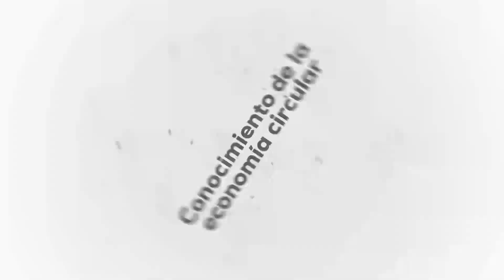Respect: Eventos Masivos, Economía Circular y Sostenibilidad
Episodio #160 Respect: Eventos Masivos, Economía Circular y Sostenibilidad con Álvaro Morales, Cofundador de Respect (primer episodio carbono neutral*). Álvaro es Ingeniero Civil, Magíster en Medio Ambiente y Auditor líder en Sistemas integrados de gestión ISO, es integrante del equipo de Verificadores del programa nacional  Huella Chile y consultor de la Agencia de Sostenibilidad Energética. Se ha caracterizado por desarrollar proyectos con elevada complejidad operacional, de alta convocatoria y exposición mediática. Últimamente estuvo a cargo de desarrollar el sistema de gestión de residuos y reciclaje de los Juegos Panamericanos y Parapanamericanos de Santiago 2023, mega evento que se llevó a cabo entre octubre y noviembre del 2023 en Chile.

Respect Chile es una consultora de sostenibilidad ambiental que ofrece asesorías en residuos, huella de carbono, eficiencia energética y huella hídrica para las empresas. Desde el 2013 ha realizado más de 50 proyectos sustentables y eventos carbono neutral dentro los principales están Año Nuevo Torre Entel, Año Nuevo Valparaiso, Festival Fauna Primavera, Fiesta Patrias Parque O'higgins, Campeonatos de Surf Pichilemu Women's Pro y entre otros. Dentro de sus hitos cabe destacar que asesoró al Ministerio de Medio Ambiente el 2019 en la construcción de la Guia EMAS de eventos sustentables y el mundo corporativo ha participado de auditorías de verificación de huella carbono y eficiencia energética. Desde el 2021 ha representado al país en el proceso internacional para la revisión de la próxima norma ISO 14068 de carbono neutralidad, tema presente en cada acción que lidera.

*La carbono neutralidad de este capítulo fue realizada por Respect Ltda. Metodología utilizada: ISO 14067 de análisis ciclo de vida (ACV) y la norma chilena de carbono neutralidad Nch 3300.

Bienvenidos a "Revolución Circular", el punto de encuentro donde la economía circular y la cuarta revolución industrial se entrelazan, abriendo caminos hacia un futuro sostenible. En esta travesía, exploraremos la transición desde una economía lineal, marcada por la escasez de recursos y la sobrecapacidad de la Tierra, hacia una economía ecológica, que pone en el centro la sostenibilidad y el desarrollo sostenible. Descubriremos cómo la economía local se nutre de esta transición, ilustrándolo con ejemplos reales de economía circular, mientras desentrañamos su significado y el costo de oportunidad que implica no adoptar una economía verde. La economía colaborativa emerge como una respuesta viable ante estos desafíos, contribuyendo a alcanzar los objetivos de desarrollo sostenible. En el corazón de esta revolución, se encuentra la cuarta revolución industrial, caracterizada por la digitalización, la inteligencia artificial, el big data, la blockchain y la manufactura avanzada, componentes esenciales de lo que se denomina industria 4.0. A través de este viaje, reflexionaremos sobre la huella ecológica que dejamos atrás, y cómo, mediante la adopción de estas innovaciones, podemos moldear un futuro donde la prosperidad y la naturaleza coexistan en armonía.